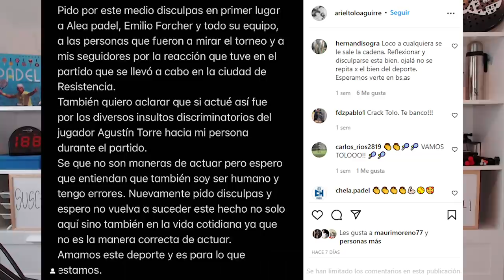ALTERCADO LAMENTABLE en TORNEO de PADEL INTERNACIONAL Y WORLD PADEL TOUR VIGO - el4Set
Ojalá jamás vuelva a pasar algo así en una pista de PADEL. Ocurrió hace una semana en un torneo en Argentina y las imágenes son muy tristes. Más allá de eso, el World Padel Tour vuelve a Vigo en un torneo con MUCHAS cosas en juego...